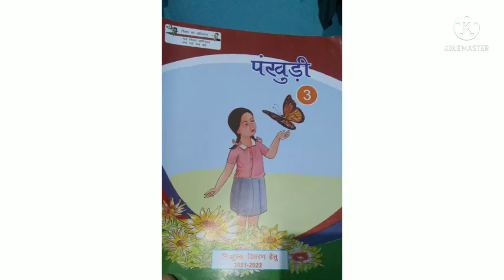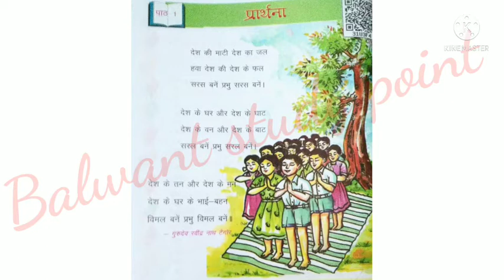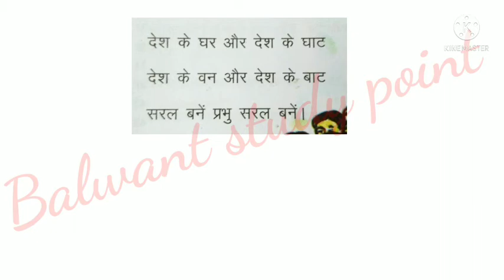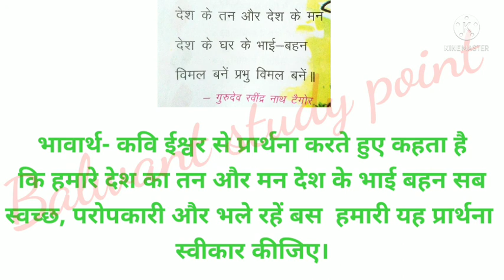कक्षा 3 पंखुड़ी पाठ 1 प्रार्थना class 3 pankhudi lesson 1 Balwant study point